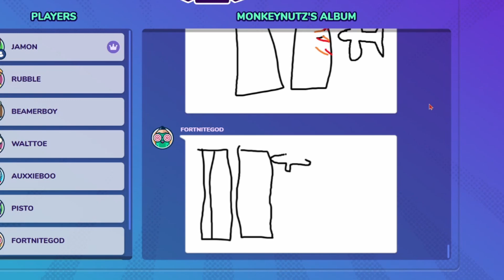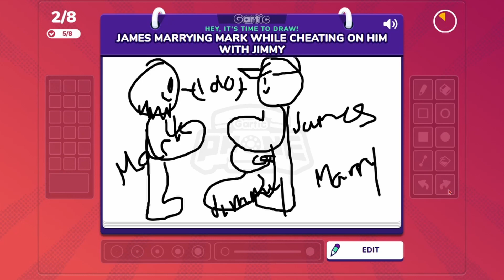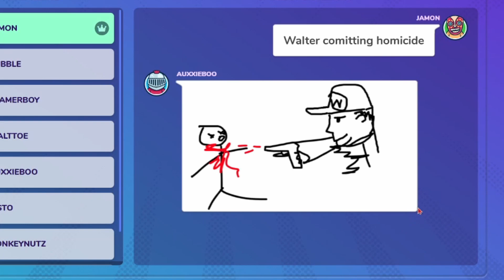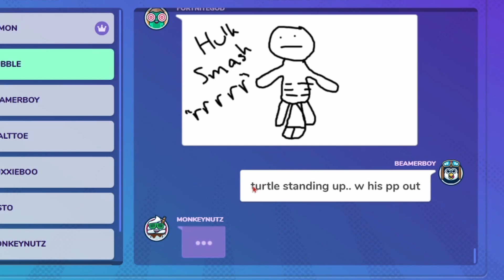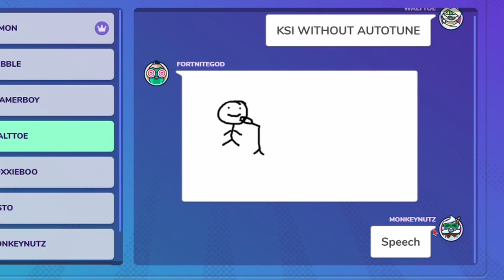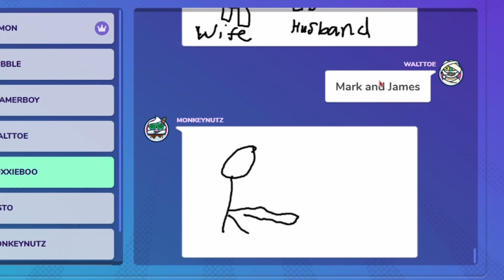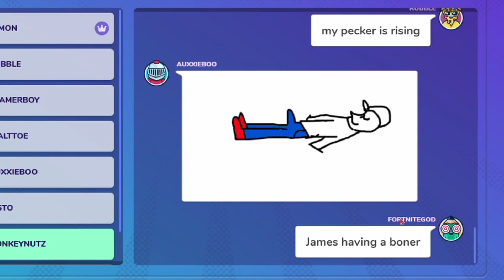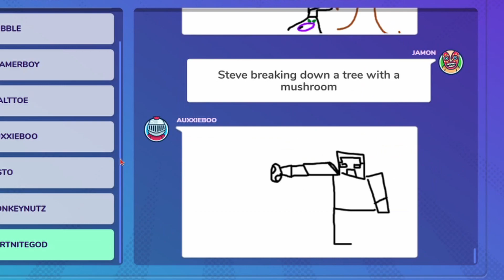Why do they keep doing this to me - Gartic Phone Funny Moments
Some more Gartic Phone funny moments
for you guys hope you enjoy

-and Walter

Outro Song
VALNTN & Peter Fenn - Mona Lisa (feat. Tray Haggerty)